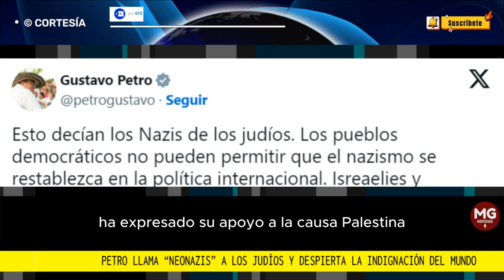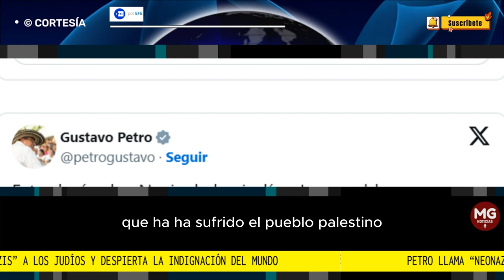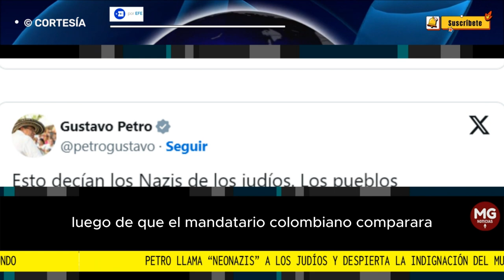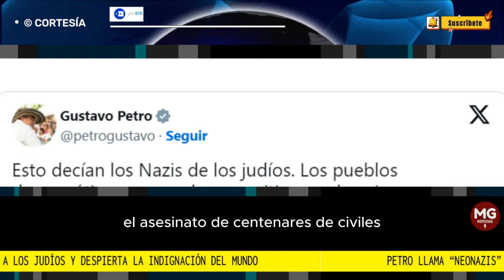PETRO DESPIERTA LA INDIGNACIÓN DEL MUNDO 🌐 Por Agencia EFE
Nueva York/Bogotá, 9 oct (EFE).- El Consejo Judío Mundial tachó este lunes de “insulto” y “vergüenza” los comentarios del presidente de Colombia, Gustavo Petro.
FUENTE AGENCIA EFE